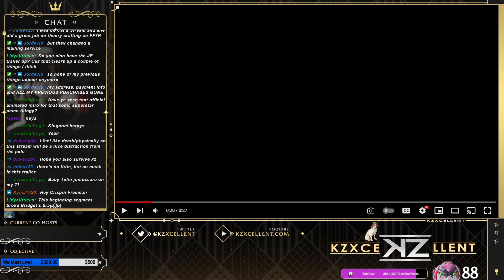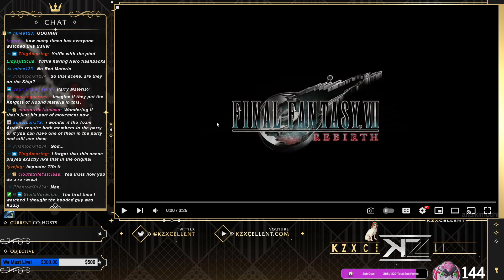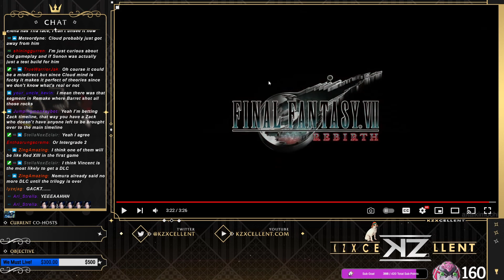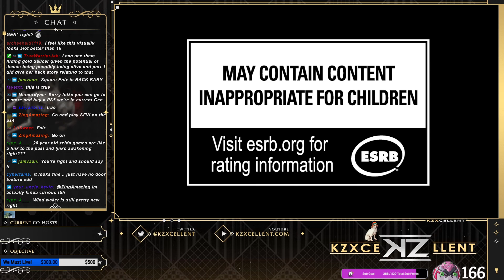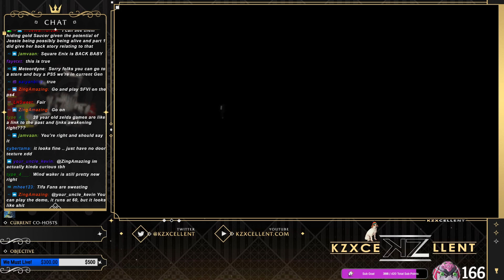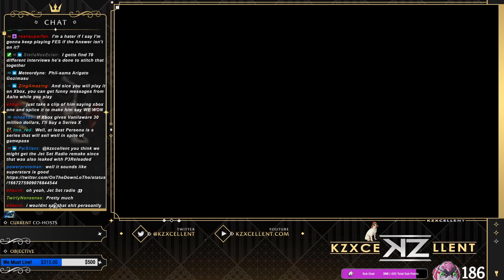Discussing the Final Fantasy VII Rebirth Trailer (SGF 2023)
A discussion and breakdown of the new FF7 Rebirth trailer and also some discussion of other exciting games. Hope people like indulgent things like this.